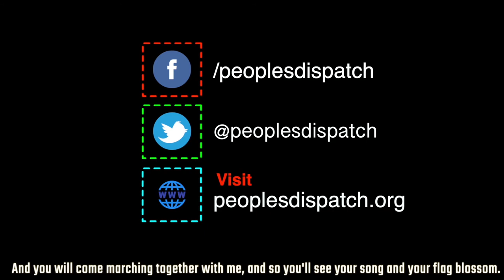French teachers go on National Strike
On November 10, teachers of primary and secondary schools across France, organised a national strike.They were demanding effective safety protocol for all schools in the wake of a new spike in COVID-19 cases in the country.